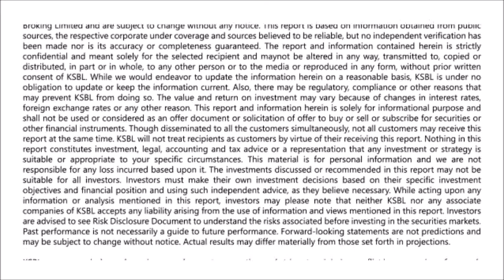Karvy Morning Moves 01-07-2016 - Markets likely to open flat; buy above 8260 levels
Karvy Morning News presented by Aditya Kistampally (Research Analyst): Nifty advanced for the fourth consecutive trading session on Thursday to close at 8288 levels, up by 1.02%, on hopes of the long-awaited GST Bill may be passed in the upcoming monsoon session of Parliament and of the narrowing monsoon deficit figures.